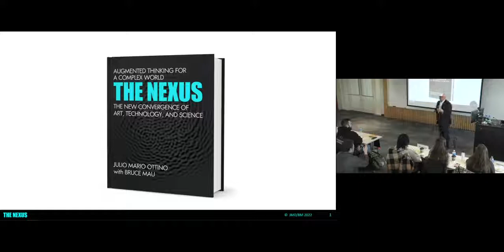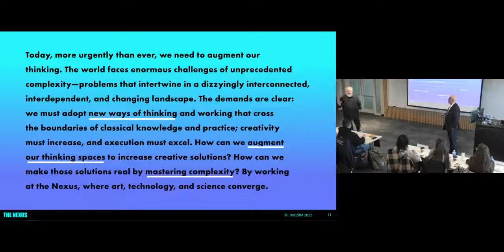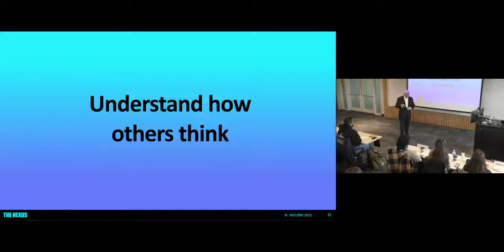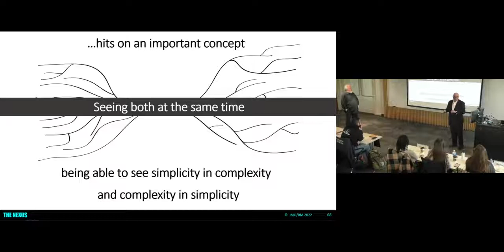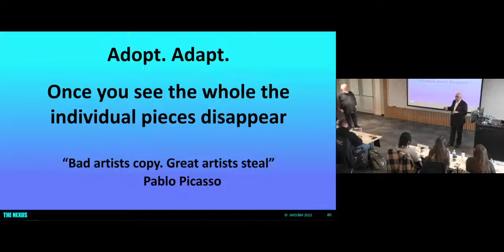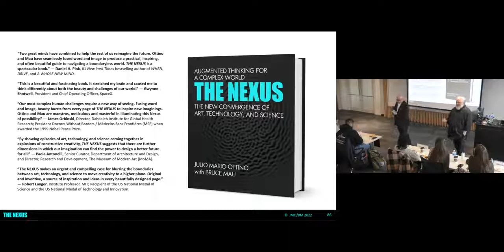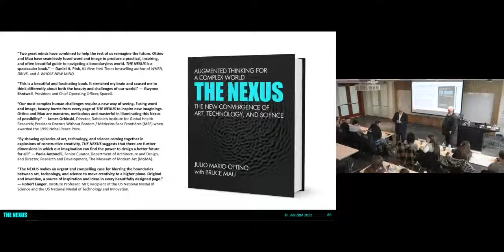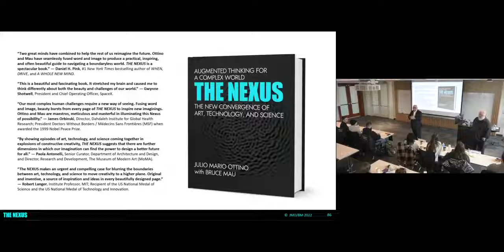The Nexus: Understanding Different Ways of Thinking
Julio M. Ottino, Dean of Northwestern's McCormick School of Engineering, and designer and entrepreneur Bruce Mau share insights from their recent book during their October 20 talk “The Nexus: The Concepts, Its Design, and Implications.”

To devise solutions to the world's most complex challenges such as pandemics and climate change, there must be new ways of thinking that combine art, technology, and science to expand our creativity and augment our insight. That creativity, however, must be combined with the ability to execute. This type of thinking is what Ottino and Mau refer to as "Nexus thinking."